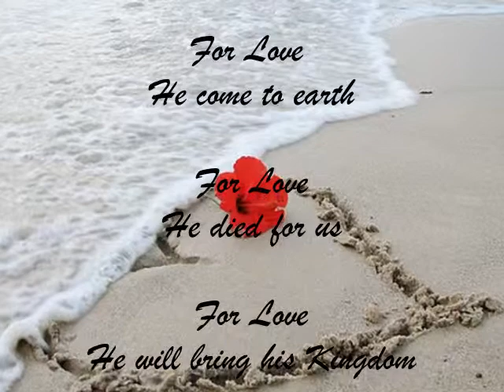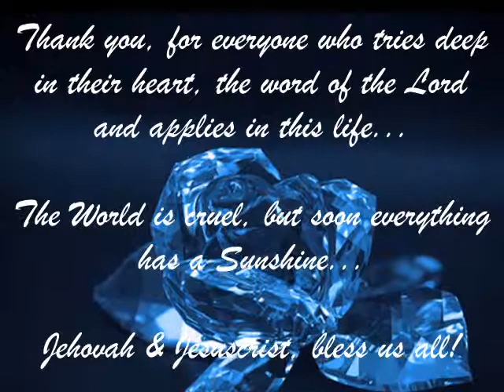Jesuschrist Love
Wonderful images that motivate to think deep in my heart and my Lord. I wanned to make a video that could make poeple think and be truely grateful for my God.
Specially for those who seek God.

By: IAWP in MGH Generations